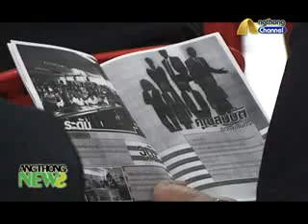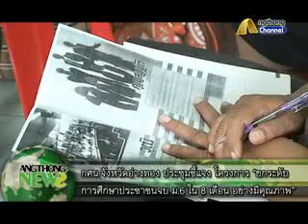โครงการ"ยกระดับการศึกษาประชาชนจบ ม.6 ใน 8 เดือน อย่างมีคุณภาพ"